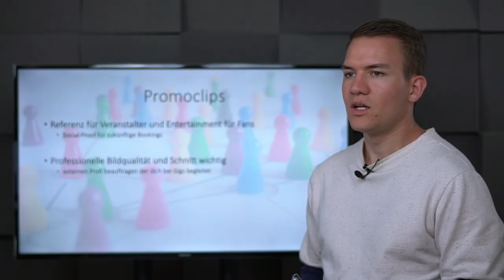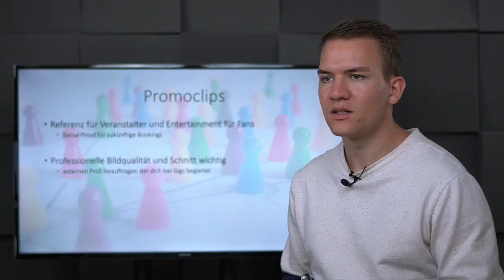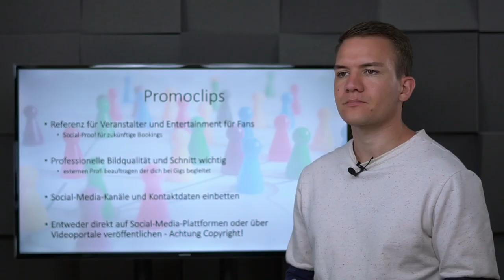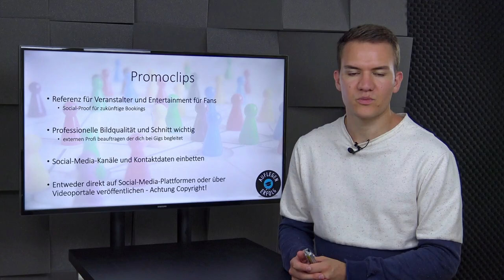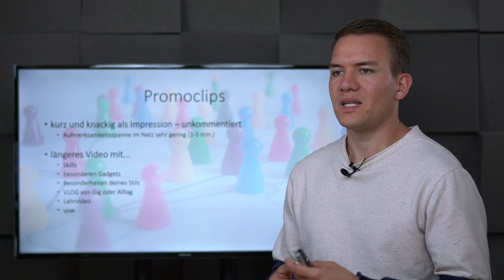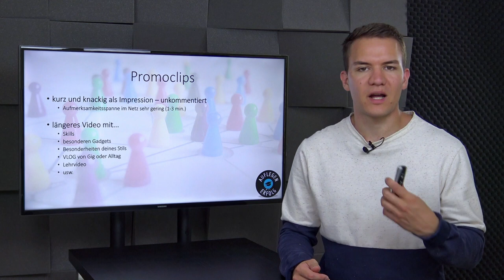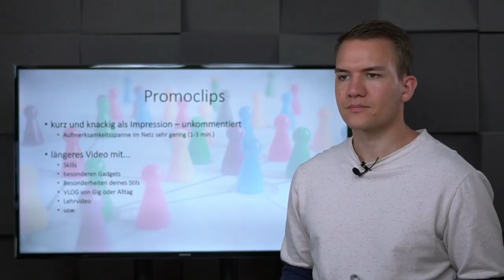Mit PROMOCLIPS zu mehr DJ-Gigs | Lektion 12.14 - Promoclips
Visuelle Inhalte generieren auf Social-Media großes Engagement bei den Zuschauern. Menschen schauen sich gerne Dinge an und so ist es nur logisch dich, dein Können, Auftritte und vieles mehr in Videoform festzuhalten, aufzubereiten und zu veröffentlichen. Wie du dich mit dieser Methode bekannt machst und so deinen Wert steigerst erfährst du in dieser Lektion.